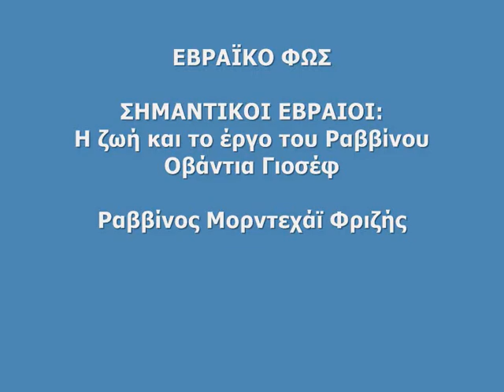Ο Αρχι-Ραββίνος Οβάντια Γιοσέφ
Η ζωή και το έργο του Μεγάλου Σεφαραδίτη Αρχι-Ραββίνου του Ισραήλ, Οβάντια Γιοσέφ (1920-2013). Αιωνία του η Μνήμη.